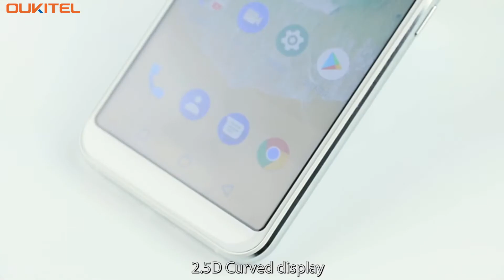OUKITEL U19 appearance notch display with glassy back ! Official video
MOBW - TRAILERS & REVIEW !
                                            Thanks.